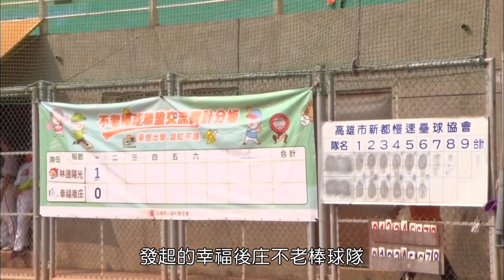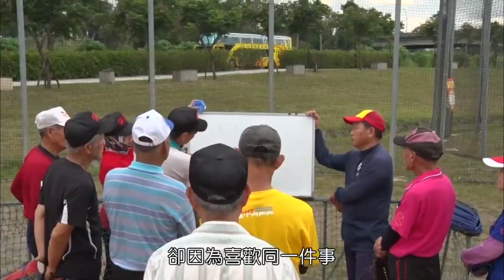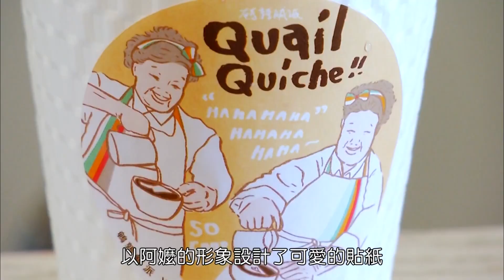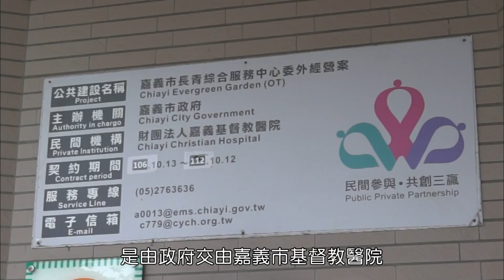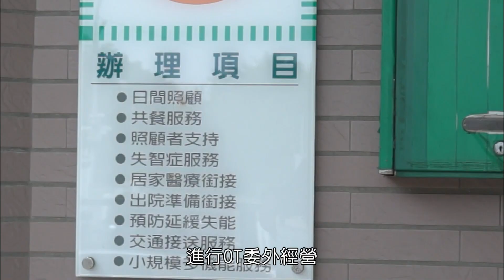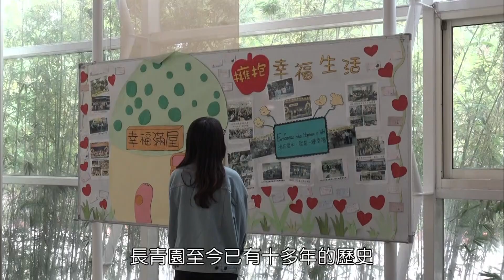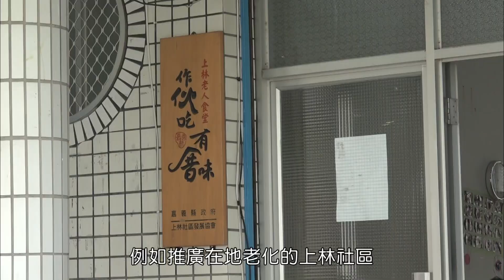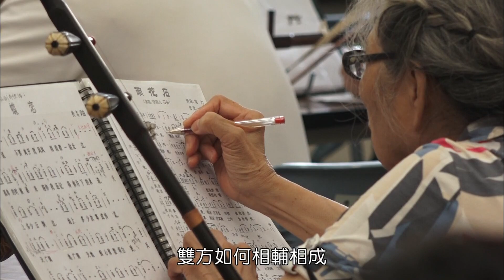2019 PeoPo 30 Minutes 第四集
2019 PeoPo 30 Minutes 第四集

【義守大學-揮出青春 第二章】

台灣人口老化快速，將於2018進入高齡社會，預計在2025年進入超高齡社會。我們感受到巨大的人口結構改變趨勢，並深知關於老人福利的事情不能等，必須有所作為。展望未來，讓老人臉上有笑容，讓大眾看到銀髮族的生命價值，共創友善、溫馨、樂活的高齡社會！棒球運動一直是臺灣社會中大多數人的共同記憶，「呷飽看野球」成了人們生活的一部份。弘道老人福利基金會為了幫長輩實現夢想，成立了不老棒球隊，而現今全台已有十五支球隊。我們將報導高雄第一支成立的棒球隊－幸福後庄，記錄他們平時的練習狀況並深入比賽現場，讓不老棒球的精神感動大眾。

【長榮大學-熟齡活出心魅力】

老了退休只能在家裡看電視嗎？「熟齡吧檯手」用生活態度來回答。
台南市中西區府前路一段有間招牌不明顯的咖啡廳「鵪鶉鹹派」，每個禮拜四早上九點半都會舉辦課程活動，這些課程都是由「熟齡吧檯手」起源。「熟齡吧檯手」是一群抱有十八歲心態的阿嬤們，她們走出家中到「鵪鶉鹹派」學習課程，從泡咖啡、打奶泡、拉花開始，到現在還自己出來當老師，教導來參加週四活動的學員，一起打毛線做編織，拉近與年輕人的距離。

【南華大學-傾聽長者的聲音 長青園老人住宅】

現在的老人住宅是否真的適合老人呢？
位於嘉義市公義路的老人住宅—長青園，提供給六十五歲以上，生活能夠自理的長者入住，有三十三間房間，目前額滿，是嘉義市唯一一間的老人住宅，但現行對長者老化進入長照體系的前端預防，是否仍有不足夠的地方，目前長青園的住戶的感受又是如何，老化是每個人都將面臨到的問題，讓觀者明白現行老人住宅的情況，即是本次新聞所要探討的。我們採訪了三位長青園住戶、機構人員、市政府代表以及學者，發現老人住宅除了提供長輩生理和物質上的幫助外，也應該注重長者的心靈層面需求，而達到真正預防老化的效益。